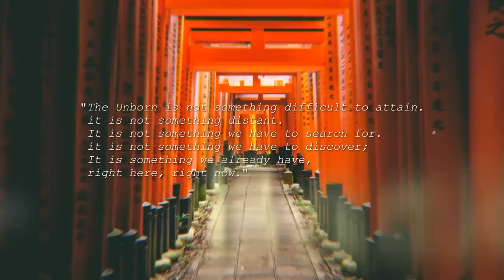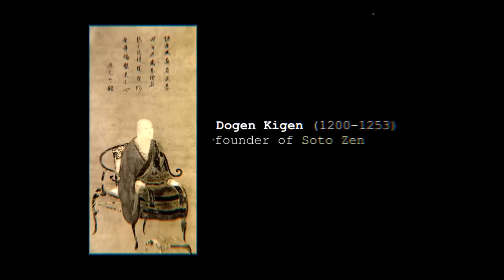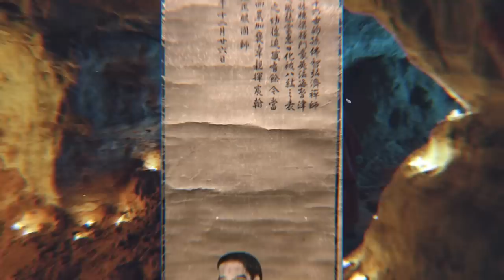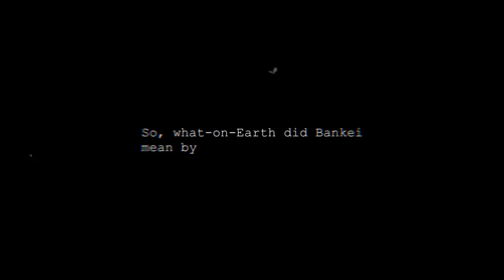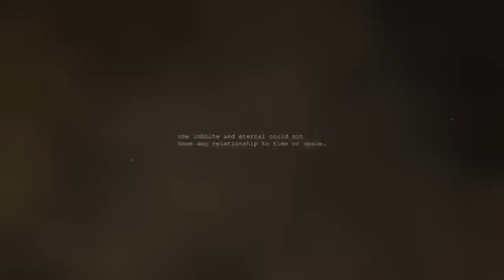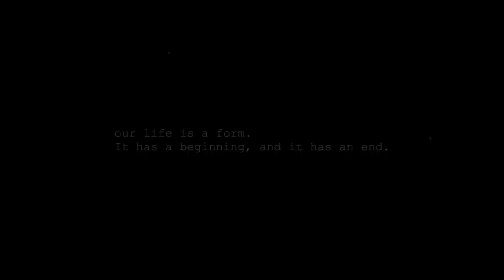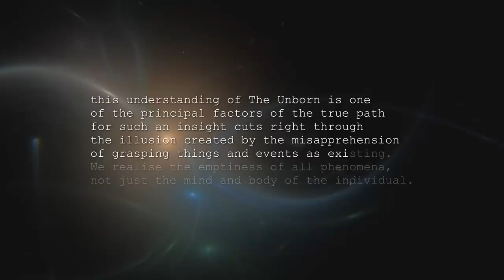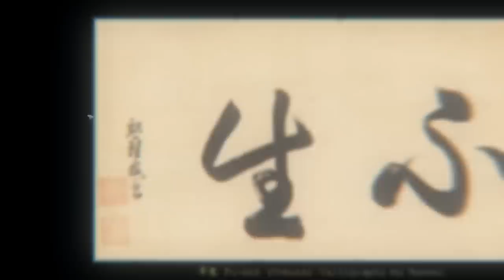The Lazy Way To Enlightenment: Bankei's Unborn Zen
"The Unborn is not something difficult to attain; it is not something distant.
It is not something we have to search for; it is not something we have to
discover. It is something we already have, right here, right now."
- Bankei Yōtaku. Dogen & Hakuin
Zen Buddhism is a major school of Mahayana Buddhism that originated in
China and later spread to Japan.
The term "Zen" comes from the Sanskrit word "dhyana," which refers to a
state of deep meditation and awareness.
Zen emphasises the experience of direct, intuitive realisation of the nature
of reality and the attainment of spiritual enlightenment.
There are two names considered most important to the development of
Zen are: Dogen & Hakuin
Dogen Kigen (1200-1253) was the founder of Soto Zen.
The question that Dogen became obsessed with as a young man and which
motivated his search for truth was:

Simply put, the answer that Dogen came to was that practice itself was an
expression of enlightenment.
Because of this conclusion, one of the main practices of Soto Zen became
Shikantaza.
Shikantaza means just sitting.
In Shikantaza one merely sits. There is no practice of concentration nor of
breath counting, etc..
One merely sits.
As Dogen said: “You cannot get it wrong.”
Soto Zen is known as a gradual enlightenment school, meaning that one
over time eventually realises their inherent Buddha nature.
Hakuin Ekaku (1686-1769) was the founder of the Rinzai school of Zen
Buddhism.

Voiceover: Andrea Giordani

Script: Matt Mackane

Edit: Medo

Score: Epidemic music x Original Music